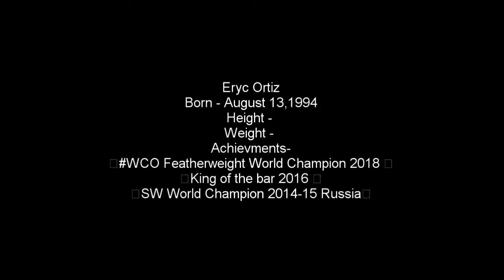GOD OF CALISTHENICS - ERYC ORTIZ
I'll start throw up regular videos about best calisthenics athletes.
The more likes and comments the better will be next videos ;)

Help me, distribute my films, the more people watch my videos, the more motivations it has ;)

Thank you very much for supporting my channel.

Music
Warriyo - Mortals
Spencer Maro - Starfire